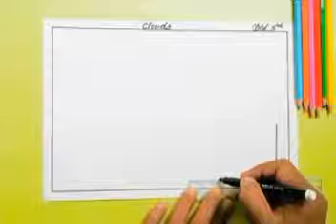Class 3 Drawing Clouds